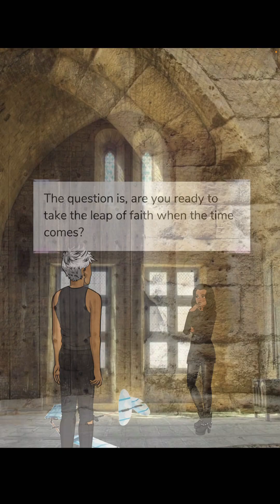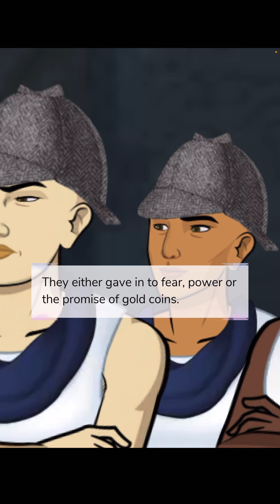I STARTED A WAR! | EPISODE: THE RUBY TIARA | CHAPTER 28